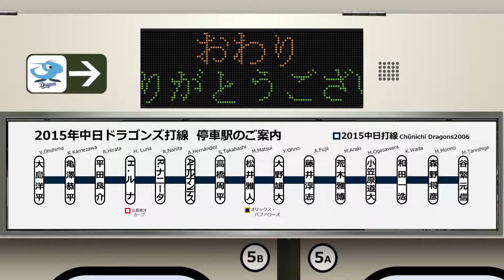中日ドラゴンズ 2015年 応援歌1-9+α [電車風]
[LED表示・てづくり電車風アレンジ]
※音が小さめなのでイヤホン推奨

シーズン成績
62勝77敗4分 勝率.446 ５位(13G差)
　かつてのAクラス常連がみるみる衰退していってしまい、その建て直しを狙った2015年中日。リーグ最小得点となった以上に、この年は自慢の救援陣が打ち込まれることもあり、かつての中日らしい野球が思うようにできませんでした。名ベテランが現役を引退していく中、打線に若手があまり台頭できなかったのも悩みどころです。

　ルナ→ナニータ→エルナンデスの応援歌が好きなのでこのオーダーにしました。

↓電車LED再現ソフト